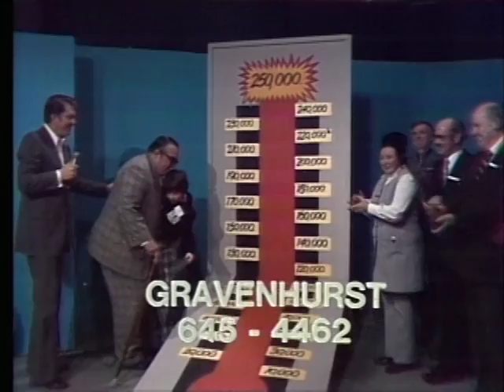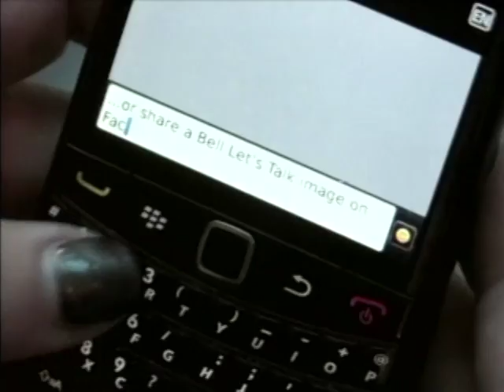CKVR 60th Anniversary: Report #4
The fourth in a five-part series commemorating the 60th anniversary of CKVR. This aired October 01, 2015.